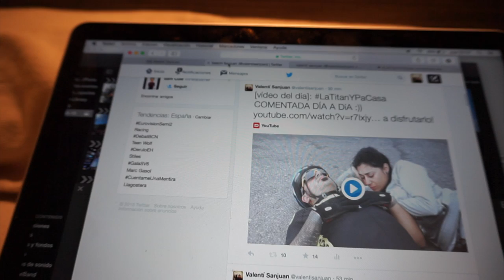Entreno Coordinación, Fuerza Y Run En Mallorca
Triple entreno en Mallorca antes de dar mi charlita en las jornadas de @YesWithCancer. Guiado por @rugadea con coordinación, fuerza y run. Y muchas risas :))